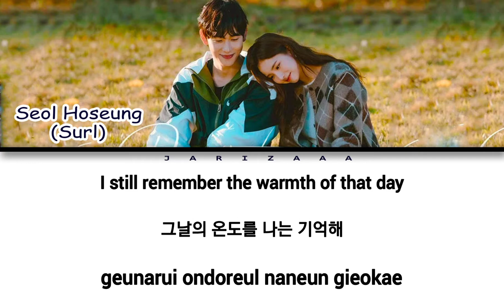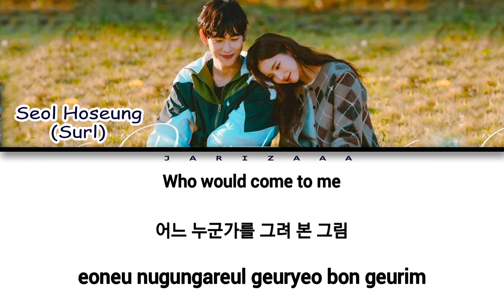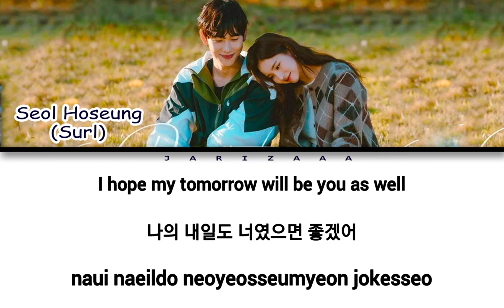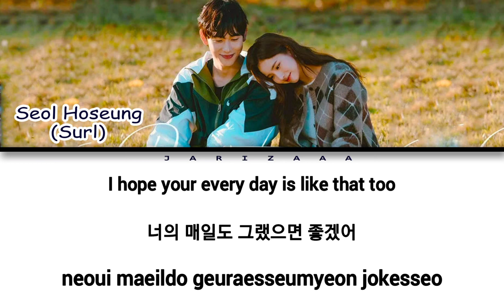Seol Hoseung(설호승)SURL - 'I WISH IT WAS YOU' Lyrics[eng_han_rom] | Run On OST Part - 5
Video Created by Jarizaaa

Artist:  Seol Hoseung(설호승)
Track: I Wish It Was You
Album: Run On OST Part - 5
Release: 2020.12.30